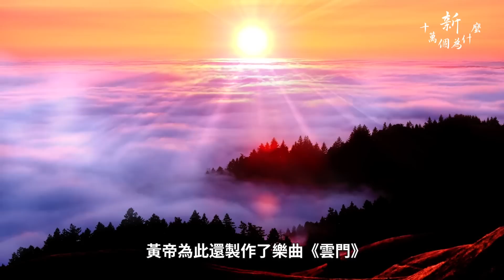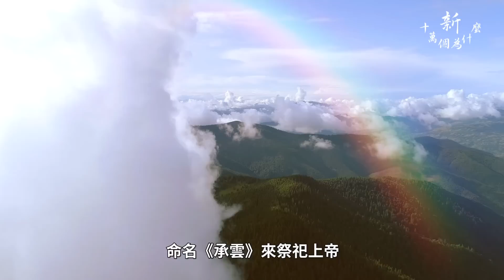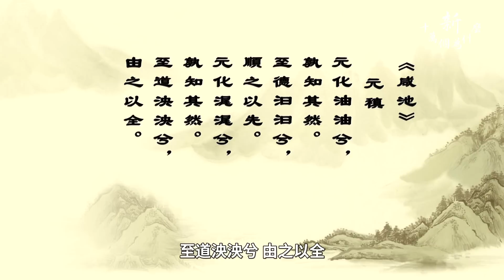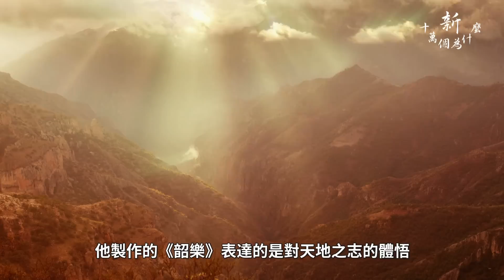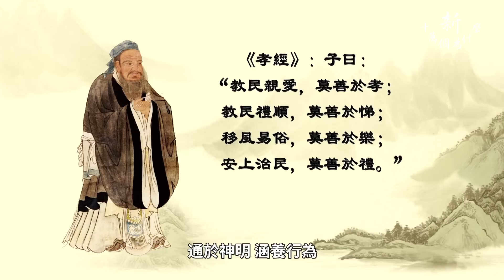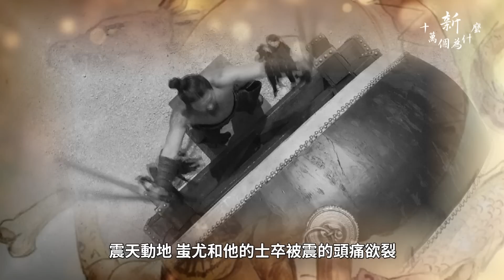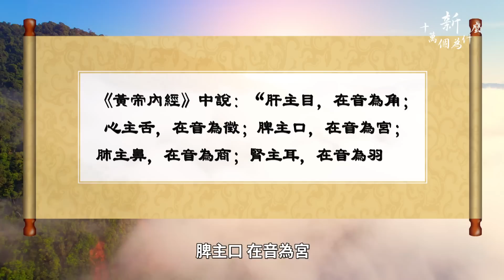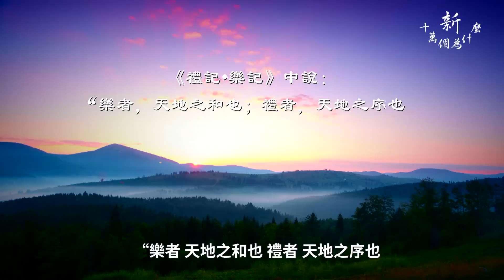樂乃藥，可治病，更能通神